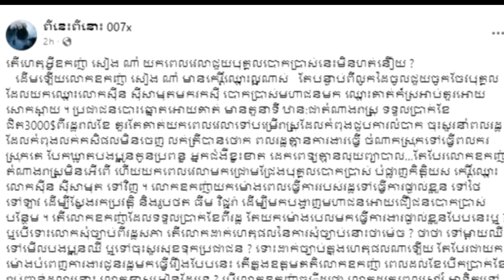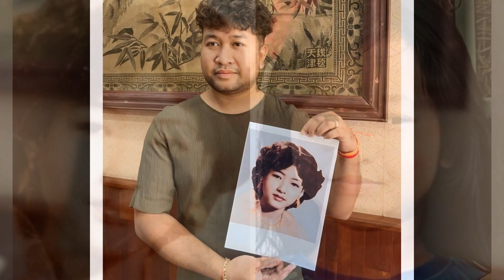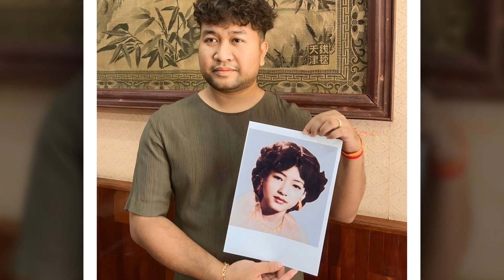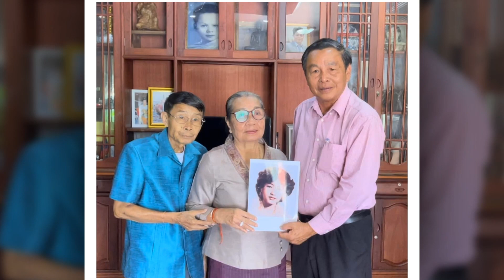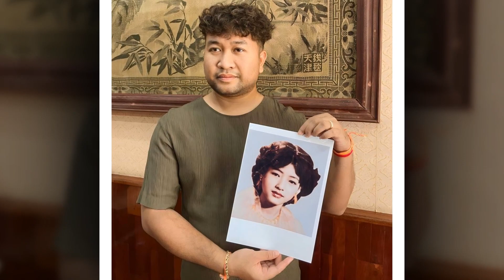មិនគួរសោះ! អាណិតឧ.សៀង ណាំ ណាស់ ក្រោយជួយបឺត សំរេច ស្វែងរករូបលោកស្រី ធីម វិជ្ជរ៉ា ដល់ឡាវ ស្រាប់តែ....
ក្តៅដូចបាយពុះ អាណិតឧ.សៀង ណាំ ណាស់ ក្រោយស្វែងរករូបលោកស្រី ធីម វិជ្ជរ៉ា ដល់ឡាវ ស្រាប់តែត្រូវផេកដែលជាអ្នកការពារត្រកូនសុិន បង្ហោះសារ ព្រ/ លះ លោកខ្លាំងៗ